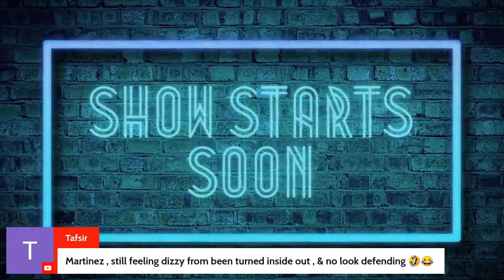Liverpool owner the commitment of Fenway Sports Group to the Reds remains "stronger than ever"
🚨 | Liverpool owner John W. Henry says the commitment from FSG to the club remains "stronger than ever"

🗣 "We have and will continue to focus our attention on investing wisely in the transfer market and we remain incredibly proud of our squad."

Liverpool principal owner John W. Henry says the commitment of Fenway Sports Group to the Reds remains "stronger than ever", in an exclusive interview with the ECHO.

Since November and the revelations that FSG could be open to selling their majority stake in the club, rumours have been rife around what the future holds for Liverpool and its owners who took over in 2010.